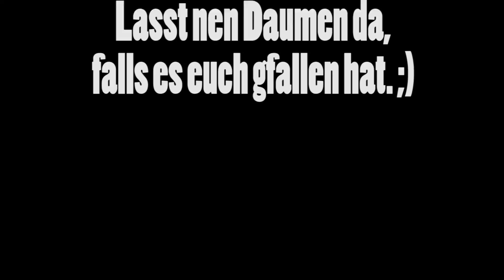Geocaching #024 - Megaevent in Prag (Feat. Cuma Tr00p)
Heute ging es es zum Megaevent nach Prag und mit im Gepäck war auch wieder der gute Cuma und da ich eingeladen wurde mitzufahren... lasst euch überraschen, wer noch alles mit war.